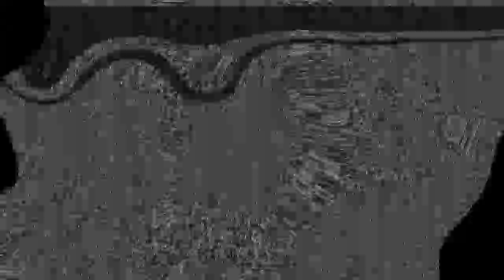Borderlands 2 - Playthrough Part 6